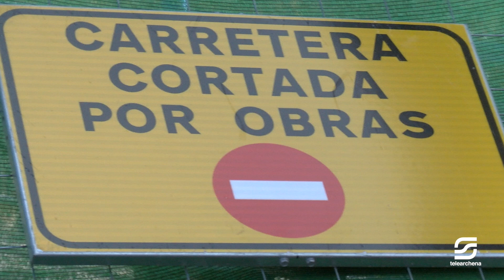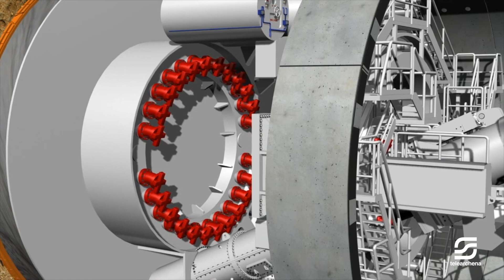🚃 El TRANVÍA DE MURCIA tendrá parada en ARCHENA y pasará por debajo del río